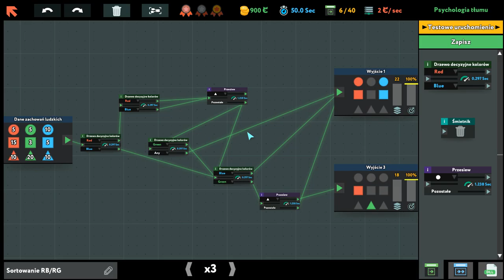while true learn() Crowd Psychology riddle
How to solve that bloody riddle :/